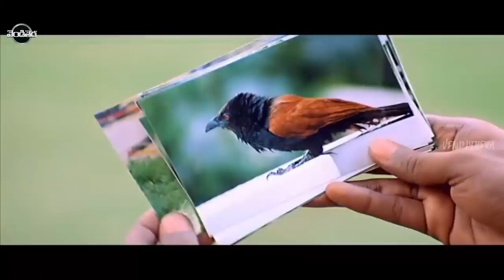Srikanth, Venu, Sangeetha Superhit FULL HD Family/Drama Part-2 | పెళ్ళాం ఊరెళితే ! | Vendithera